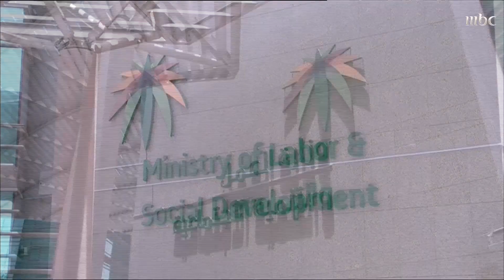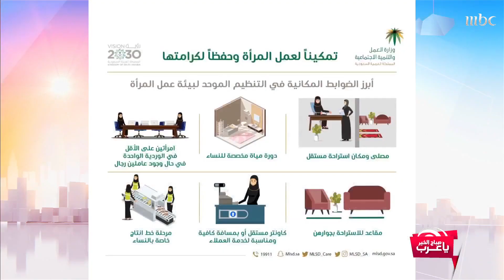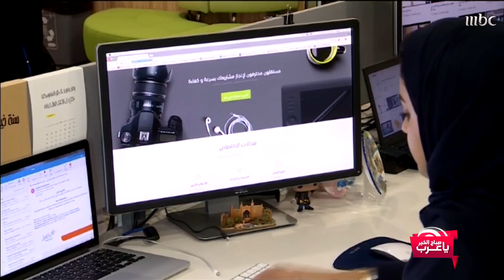خصوصية المراة السعودية في العمل مضمونة بعد هذه الخطوة